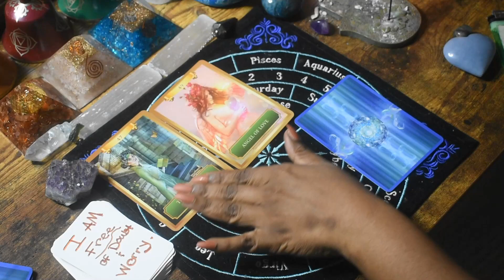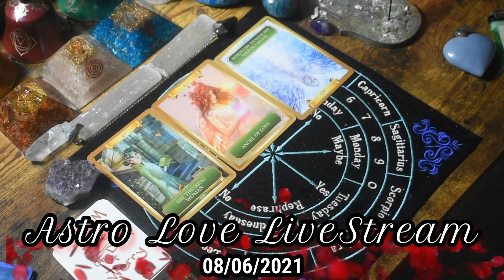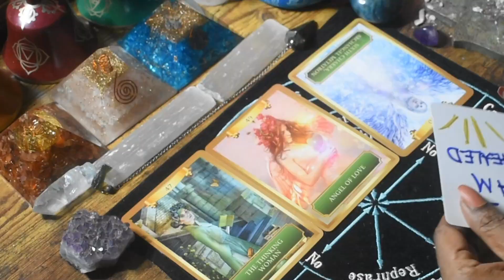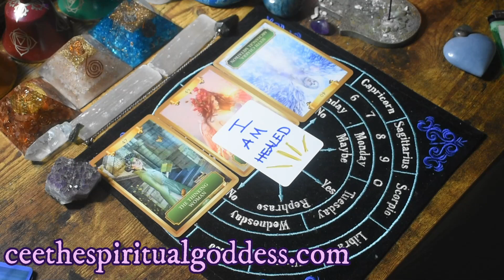Cancer Tarot ♋|🚨 URGENT MESSAGE: Your Angels Are Calling...It's Time To Release!| Cancer August 2021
Cancer Tarot ♋|🚨 URGENT MESSAGE: Your Angels Are Calling...It's Time To Release!| Cancer August 2021 Thank you so much for checking out this video Cancer! Today I'm back for another Cancer tarot reading. This Cancer August 2021 tarot reading is designed to give you messages from your ancestors and spirit guides. This Cancer 2021 tarot reading is for all Cancer placements: Cancer Sun, Cancer Moon, Cancer Ascendant (Rising). I hope this Cancer reading resonates with you.